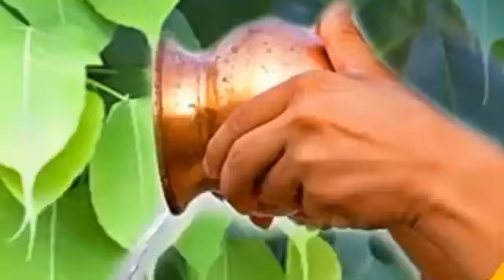सोमवती अमावस्या की कथा आरती 2024 Somvati Amavasya ki katha Aarti 2024 | Amavasya ki kahani somvati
somvati amavasya । 8 अप्रैल 2024 सोमवती अमावस्या व्रत कथा । somvati amavasya vrat katha । कथा आरती

सोमवती अमावस्या की कथा एवं आरती
सोमवती अमावस्या कथा आरती
8 अप्रैल 2024 सोमवार सोमवती अमावस्या कथा आरती
सोमवती अमावस्या के संपूर्ण व्रत कथा एवंआरती
सोमवती अमावस्या की पूजा
सोमवती अमावस्या की कथा आरती
सोमवती अमावस्या 2024 कथाआरती
सोमवती अमावस्या 2024 संपूर्ण व्रत कथा एवं आरती
सोमवती अमावस्या की कहानी एवं कथा
सोमवती अमावस्या की पूजा विधि
सोमवती अमावस्या कीआराधना
सोमवती अमावस्या की प्रस्तुति

अप्रैल 2024 सोमवती अमावस्या की कथा
8 अप्रैल 2024 सोमवार सोमवती अमावस्या कीकहानी
8 अप्रैल 2024 सोमवार सोमवती
somvati amavasya Ki Katha kahani
aaj ki katha
Aaj Ki Kahani
# ki kahani | Somvati Amavasya ki Katha | somvati amavasya vrat katha | somvati amavasya ki puja vidhi | somvati amavasya ki puja kaise karen | somvati amavasya ki vrat katha
Somvati Amavasya Vrat Katha 2024 | Amavasya Ki Kahani | सोमवती अमावस्या की कथा | Amavasya ki Katha

आज सुने अमावस्या की कथा 8 अप्रैल 2024 somvari amavasya vrat katha,